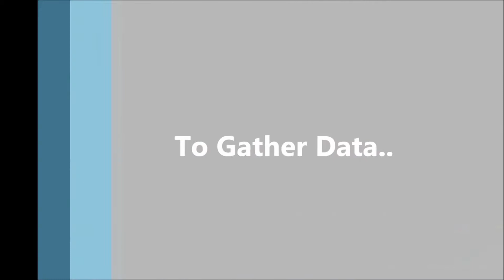PathFinder Storm Chasing - Chase Of 10/5/15 - Crazy Air PROBE & Video PROBE Deployments!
10/5/15

Total Data PROBE Intercepts: 0
Total Video PROBE Intercepts: 3+
Total Video PROBE 2.0 Intercepts: 0
Total RC Plane Intercepts: 0
Total Air PROBE Intercepts: 5+
Total Tornadoes Issued: 3
Total Tornado Emergency's Issued: 1 (ROBLOXia)

Chase Description: The team heads out and waits at the block structure as a cell forms near the HQ. An EF0 tornado touches down near the HQ. I begin recording as we watch it from the tower and radar cam. It becomes an EF3 tornado sooner or later and roams the lands around the HQ. It begins to become light out and we get slight visual of the EF3. We move up to the intersection as the now EF4 moves straight for the HQ. It strikes the HQ, causing bad damage and debris to fly. It also strikes the hotels and tower cam, causing even more bad damage. SCOUT1 moves up to scout the tornado as it roams the desert. It becomes lighter out as the tornado becomes an EF5 tornado. We move up to deploy then and we get the first Air PROBE of the day in. We end up getting a total of 5+ Air PROBE's in and 3+ Video PROBE's in. It becomes a massive mile wide wedge EF5 and we get quite a few deployments into it. It splits into twin EF4's after that and we watch the beast from the destroyed HQ as it roams the desert lands. We spot an EF3 tornado in the desert in the rain also while watching the weakening tornado near the HQ. We rap up this successful chase after finding the tower cam out in the desert and taking a few team photos by it.

Featuring:
Justin7200 (DOW6)
Zachthetwister (PROBE1)
Minebombboom (SCOUT1)
Jane3100 (SCOUT2)
Drewsharpeschulte87 (SCOUT2)
Kingrobloxdude902 (SCOUT3)